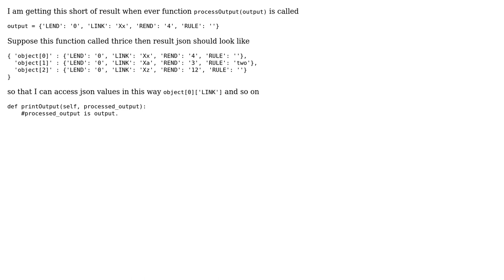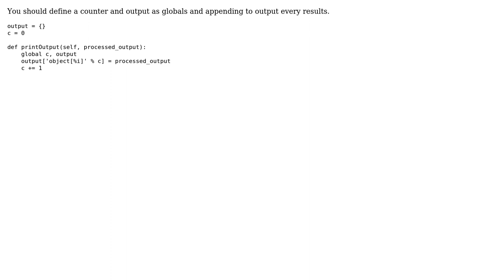Building nested json object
With thanks & praise to God, and with thanks to the many people who have made this project possible! | Content (except music & images) licensed under CC BY-SA | Music | Images & others | With thanks to user puncrazy user Mauro Baraldi and the Stack Exchange Network Trademarks are property of their respective owners. You are responsible for your own actions.